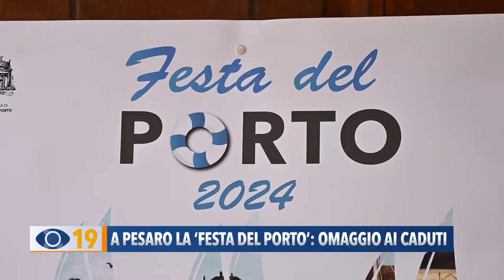A Pesaro la "Festa del Porto": omaggio ai caduti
A Pesaro, domenica 7 luglio, si è svolta come da tradizione la ‘Festa del Porto’.